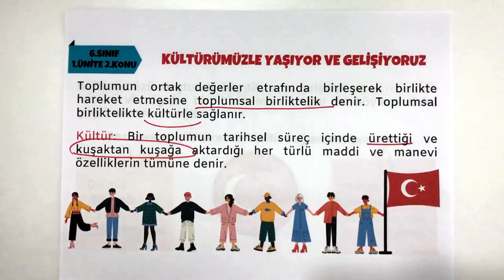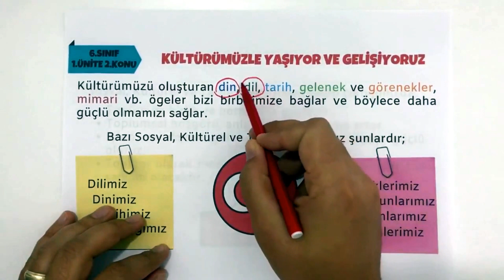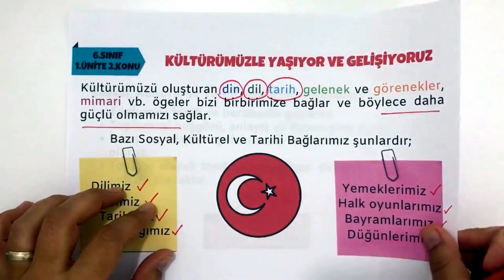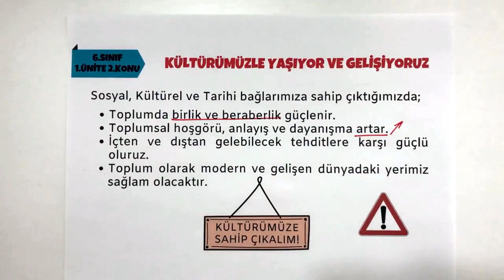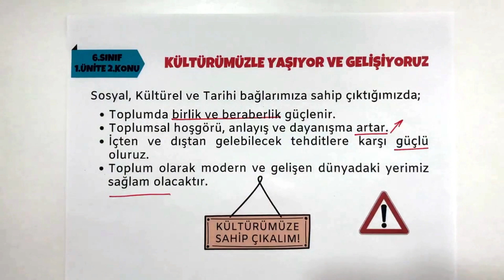6.Sınıf Sosyal Bilgiler 1.Ünite Kültürümüzle Yaşıyor ve Gelişiyoruz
Herkese merhaba. Ben Buğra Hoca. Bu dersimizde 6.sınıf Sosyal Bilgiler dersi 1.ünite Kültürümüzle Yaşıyor ve Gelişiyoruz konusunu detaylı bir şekilde işleyeceğiz.